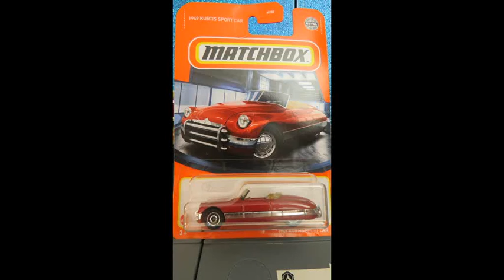Matchbox 1949 Kurtis Sport Car